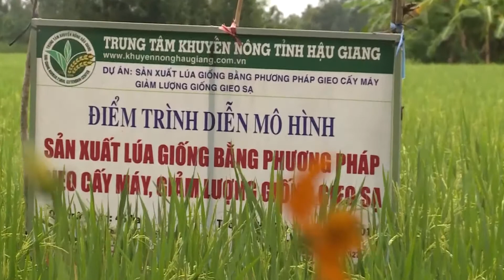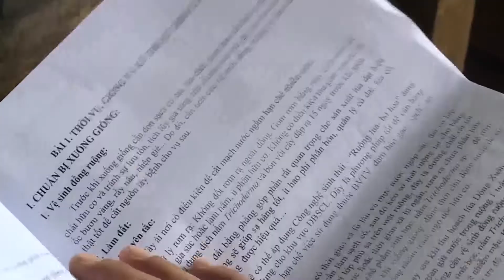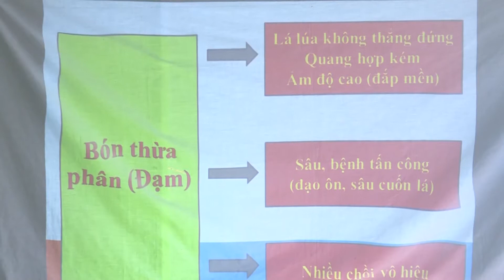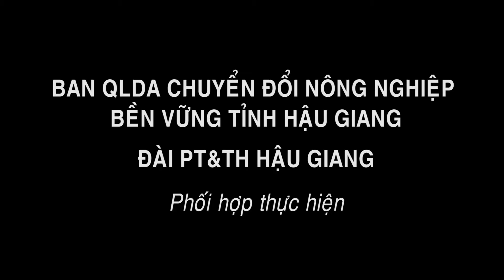Áp dụng 3 Giảm 3 Tăng thực tế từ ruộng đồng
Áp dụng 3 Giảm 3 Tăng thực tế từ ruộng đồng lúa